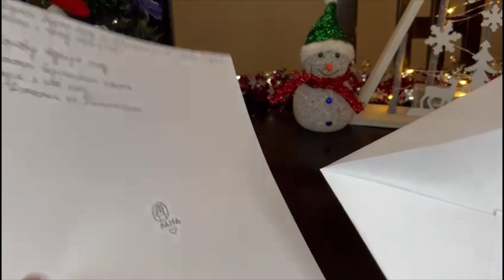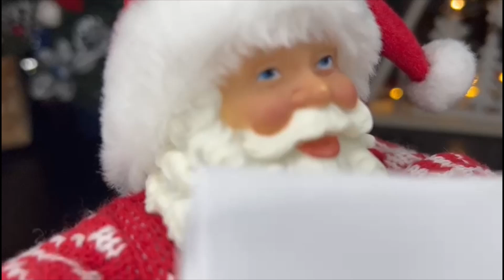🎄ВАЙН ПОПРОСИЛ ДРУГА у ДЕДА МОРОЗА ! | ДЕД МОРОЗ !